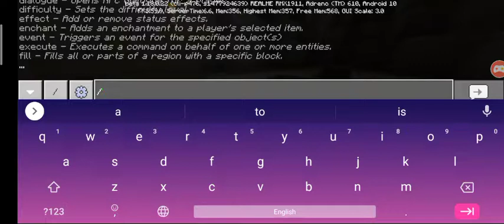I like sculk blocks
sculk blocks poggers

sub if you like more
dislike if you dont like